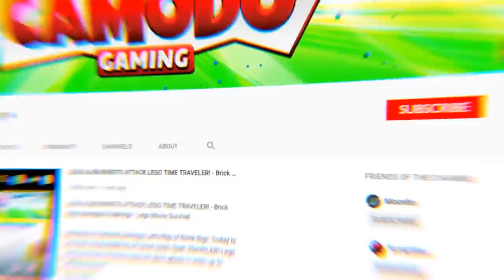We Went Looking for Bigfoot but Found the Scary Goatman! - The Goatman Multiplayer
Camodo Gaming and OB play The Goatman Gameplay. This is a scary creepypasta game!